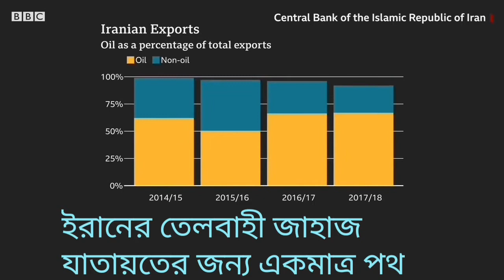ইরানের শক্তির রহস্য।।আমেরিকা যে কারণে ইরানকে ভয় পায়।। হরমুজ প্রণালী।। Iran।। ইরান দেশ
হরমুজ প্রণালী তেলবাহী জাহাজ যাতায়তের জন্য খুবই গুরুত্বপূর্ণ একটি জলপথ। যুদ্ধের সময় ইরান এই জলপথ বন্ধ করে দিবে। তেলবাহী জাহাজে মিসাইল মেরে কোটি টাকার
তেল ধ্বংস করবে।এই জন্যই ইরান বিশ্বের ক্ষমতাধর দেশ গুলোর বিরুদ্ধে প্রতিবাদ করে তবু তারা তেমন কিছুই করতে পারে না।